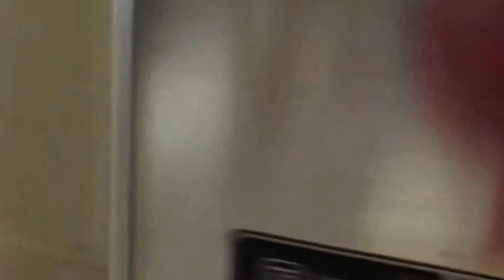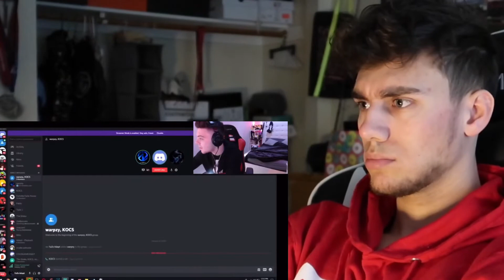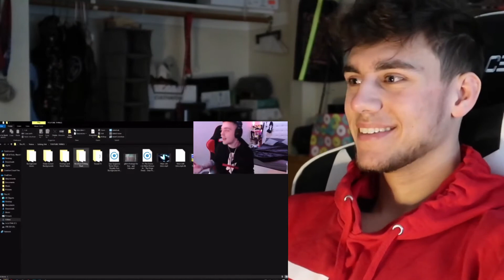FAZE RECRUIT GETS EXPOSED FOR CHEATING (Aimbot)